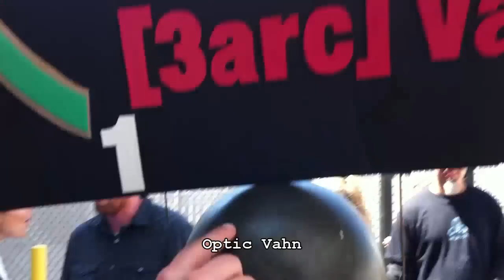Interview Montage from Codxp